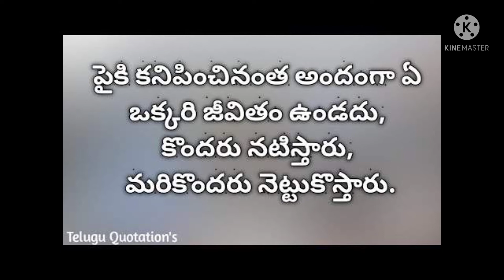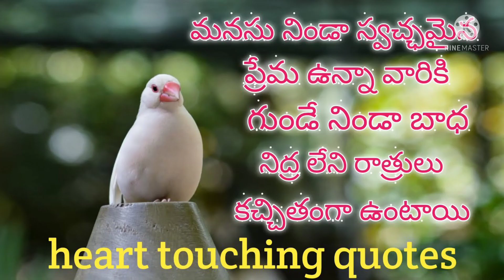Jeevitha satyalu Manchi matalu##